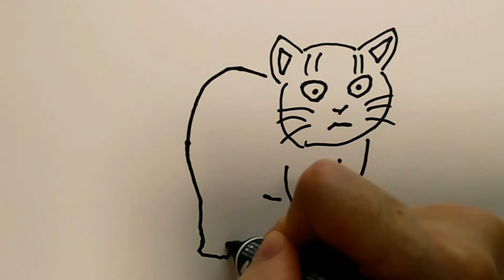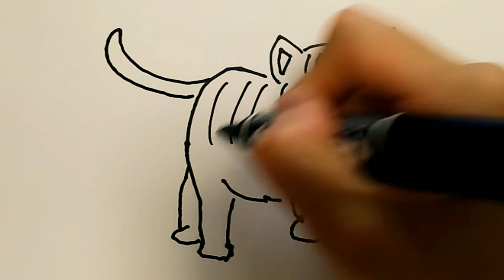「ねこ」を描いてみた！２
かわいく描けました。